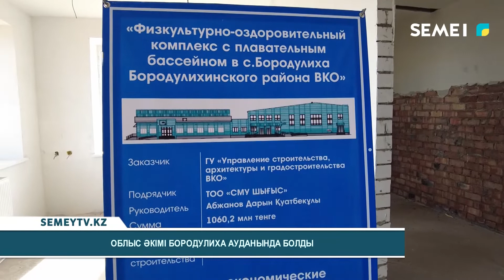Облыс әкімі Бородулиха ауданында болды